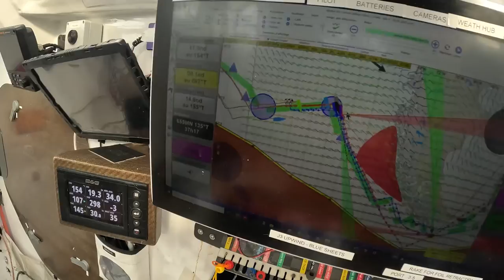🦅 Flying like an Albatros Over Cape Horn - Day 28 - Leg 3 - The Ocean Race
The kids (Will, Rosie & Antoine) are enjoying the sunshine while flying like an albatros over the waves. The crew is still leading the fleet and they are looking forward to reach the Cape Horn.